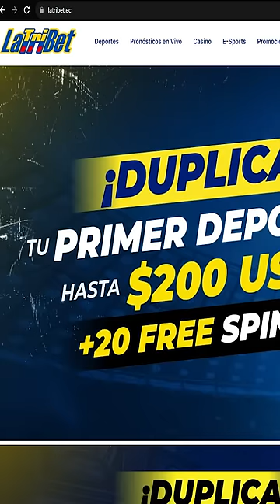Cabeza de gato te aconseja y te prepara para las elecciones presidenciales 2023 - Dobla2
GANA PS5 Y $1000 EN EFECTIVO Y BONOS REGISTRANDOTE CON MI